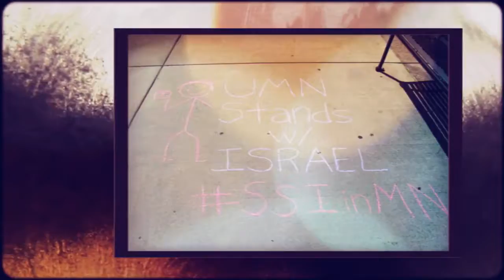SSI Second National Conference - 2016